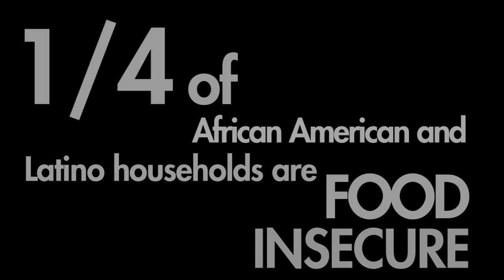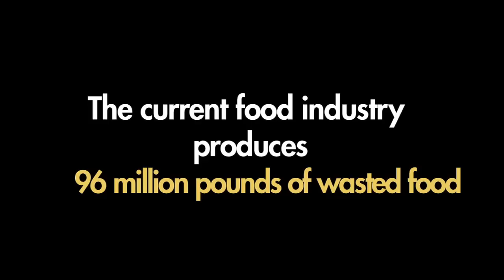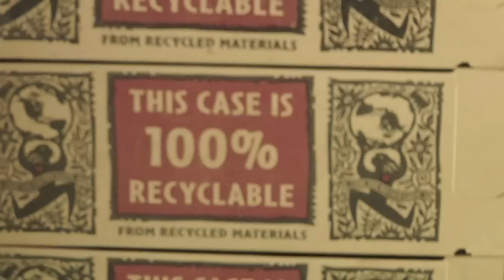Building the Green Economy: The Food Industry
In this edition of Building the Green Economy, we look at the challenges facing our agriculture industry and highlight the opportunities and innovation occurring at the local level to build a more sustainable food system.